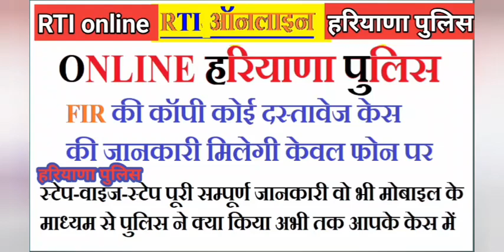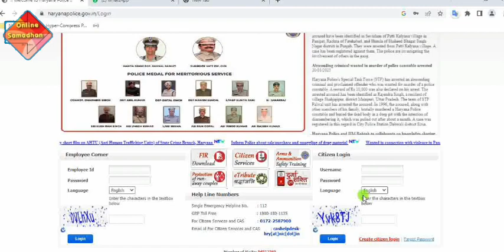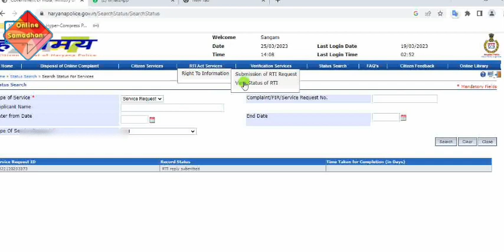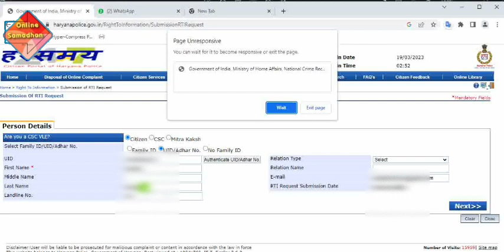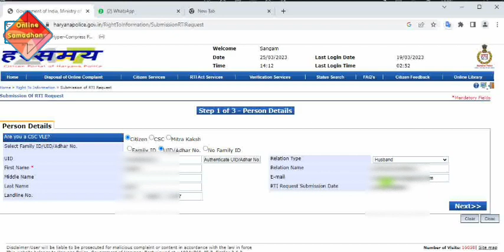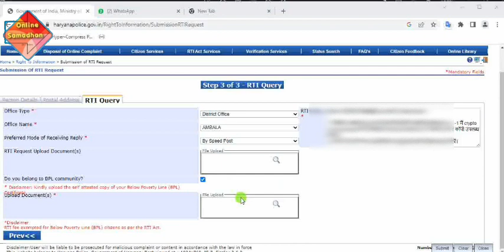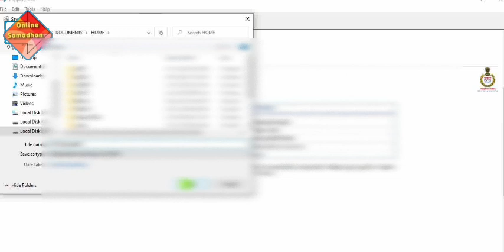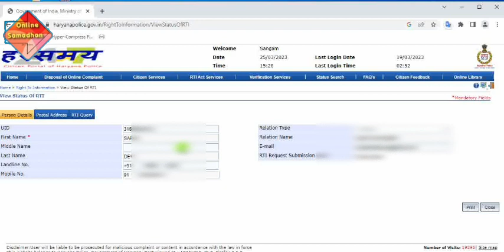How To File RTI Online On Haryana Police | Haryana Police Station par RTI Kaise Lagaye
हरियाणा सरकार के द्वारा आरटीआई फाइल करने के लिए अलग से पोर्टल बना दिया गया है जहां पर आप फर्स्ट अपील लगा सकते हैं। लेकिन पुलिस विभाग पर आरटीआई की जन सूचना अधिकारी को शिकायत करने के लिए आप सीधे ही हर समय सिटीजन पोर्टल से ही शिकायत दर्ज कर सकते हैं। यह बिल्कुल ही आसान और सरल माध्यम है। यदि आप पुलिस या लोकल पुलिस स्टेशन से किसी प्रकार की कोई एफ आई आर की कॉपी या दस्तावेज या किसी भी प्रकार की जानकारी चाहते हैं तो आप इस पोर्टल से ऑनलाइन आरटीआई फाइल कर सकते हैं। ऑनलाइन आरटीआई फाइल करने का यह सबसे आसान और सरल माध्यम है इस वीडियो में आपको आरटीआई फाइल कैसे करनी है वह पूरी जानकारी बताई गई है जिसे देख कर आप ऑनलाइन आरटीआई लगा सकते हैं।

A separate portal has been created by the Haryana Government to file RTI, where you can submit for the first time. But to complain to the Public Information Officer of RTI on the Police Department, you can directly file a complaint every time from the Citizen Portal haryanapolice.gov.in itself. It is very easy and simple medium. If you want any type of FIR copy or document or any type of information from police or local police station then you can file online RTI from this portal. This is the easiest and simplest way to file RTI online. In this video, how do you file RTI, complete information has been given that you can file RTI online.

पुलिस के अलावा हरियाणा ऑनलाइन RTI पोर्टल लिंक ( Haryana ONLINE RTI PORTAL LINK)

Online RTI Haryana:- हरियाणा वासी बहुत लंबे समय से Online RTI Portal के लिये इंतजार कर रहे थे। हरियाणा के मुख्यमंत्री श्री मनोहर लाल खटटर ने 24 जनवरी 2022 को की शरुआत करके सभी को एक बहुत बड़ी online RTI के माध्यम से सौगात दी है।

अब लोगो को जगह जगह धक्के नही खाने होंगे अब ऑनलाइन फोन या लैपटॉप से pc से अपनी online RTI फ़ाइल कर पाएंगे।

👉टेलीग्राम के माध्यम से हमारे साथ जुड़े:-

( ANY QUESTIONS OR SUGGESTIONS PLEASE CONTACT ) :-

online_samadhan